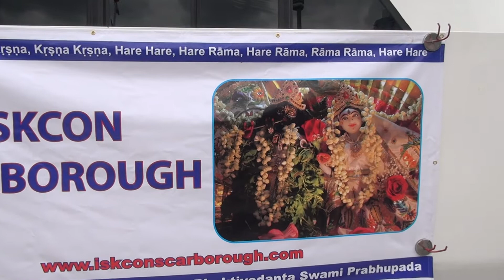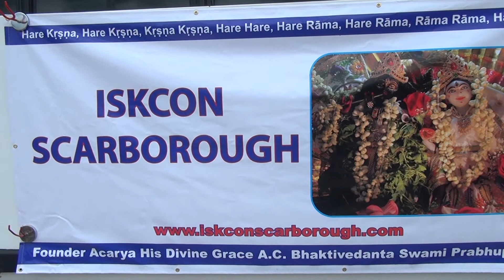ISKCON Scarborough - 4th Annual Harinam Sankirtan cruise - interviews with Devotees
ISKCON Scarborough- 4th Annual Harinam Sankirtan cruise